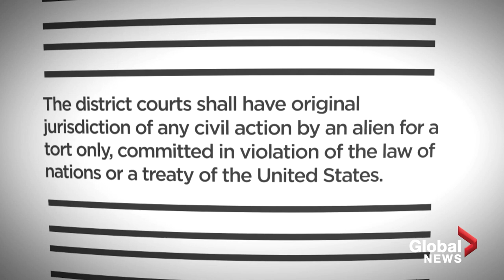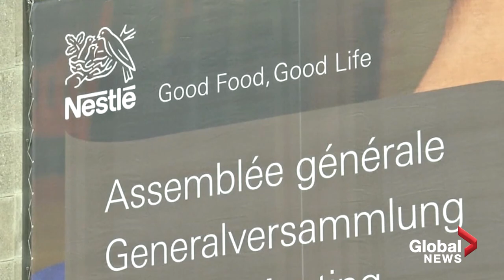Big Chocolate: US Supreme Court to weigh in on child slavery lawsuit against Nestle, Cargill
The U.S. Supreme Court will soon decide whether Nestle USA and Cargill, two big players in the chocolate industry, can be held responsible for child slavery and other human rights abuses on cocoa farms in western Africa.

Six Malians who were forced to work on Ivory Coast cocoa farms as children are suing, accusing Nestle USA and Cargill of “aiding and abetting” in the abuses on the farms by providing operators with financial help.

The court is expected to release its decision by June. But what will the ruling mean for the companies in question – and the larger cocoa industry? Alyssa Julie reports.